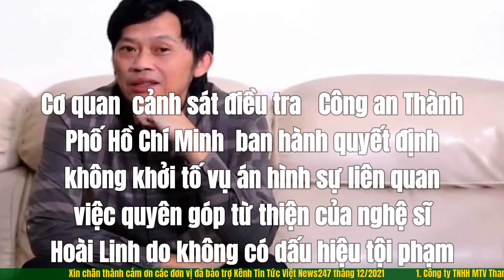Công an TP.HCM kết luận nghệ sĩ Hoài Linh không có dấu hiệu 'ăn chặn' tiền từ thiện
Công an Thành Phố Hồ Chí Minh  kết luận nghệ sĩ Hoài Linh không có dấu hiệu 'ăn chặn' tiền từ thiện
Cơ quan  cảnh sát điều tra   Công an Thành Phố Hồ Chí Minh  ban hành quyết định không khởi tố vụ án hình sự liên quan việc quyên góp từ thiện của nghệ sĩ Hoài Linh do không có dấu hiệu tội phạm.
Trước đó ông Võ Nguyễn Hoài Linh (tức nghệ sĩ Hoài Linh) bị một số người gửi đơn tố cáo đến Cơ quan  cảnh sát điều tra   Công an Thành Phố Hồ Chí Minh , tố cáo về việc ông Linh có hành vi chiếm đoạt hơn 13 tỉ đồng qua việc kêu gọi từ thiện các tỉnh miền Trung vào tháng 10 năm 2020.
Qua xác minh, cơ quan chức năng xác định tổng số tiền Hoài Linh quyên góp cho đồng bào miền Trung bị ảnh hưởng bởi lũ lụt năm 2020 là 15 phẩy 4 tỉ đồng.
Trong đó, Hoài Linh đã quyên góp bằng tiền cá nhân hơn 500 triệu để chung tay cứu trợ đồng bào. Sau khi nhận được quà cứu trợ, nhiều địa phương đã có thư cảm ơn.
Hoài Linh có đăng ký kết thúc đợt quyên góp, nhưng sau đó các nhà hảo tâm vẫn tiếp tục gửi tiền vào tài khoản của ông.
Do tình hình dịch COVID-19 diễn biến phức tạp, Hoài Linh bị bệnh nên nghệ sĩ đã không thể đi miền Trung, dẫn đến chậm trễ giải ngân tiền từ thiện. Tuy nhiên, sau đó, Hoài Linh đã ủy quyền cho người quen đi trao tiền từ thiện ở miền Trung.
Từ đó Cơ quan  cảnh sát điều tra   Công an Thành Phố Hồ Chí Minh  cho rằng không có dấu hiệu tội phạm nên không khởi tố vụ án.

1. Playlist Clip Hề Khựa Mùa Covid
2. Video mới cập nhật:
 Đại sứ quán Trung Quốc nói gì?
 Hà Nội: 4 F0 là cán bộ công an phong tỏa
 2 người trên vỉa hè bị ngã đập mặt
 Doanh nhân Phan Quốc Việt bị bắt vì
  ‘thổi giá’kit test Covid-19 là ai?
 1. Công ty TNHH MTV Than Thành Đức ( Cân ô tô 80 tấn) 24/24: